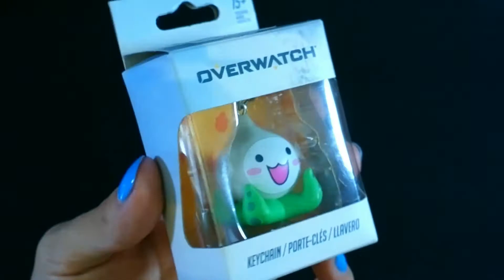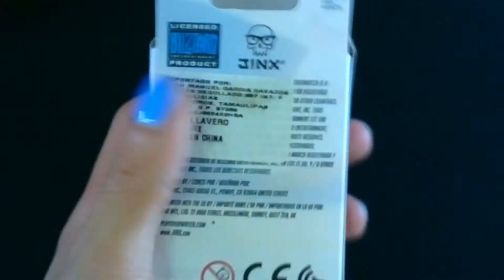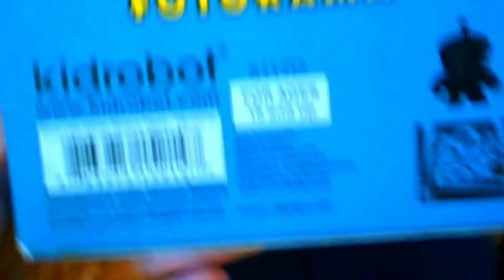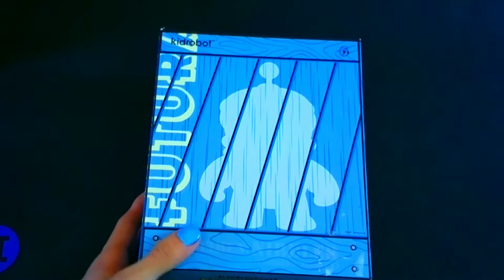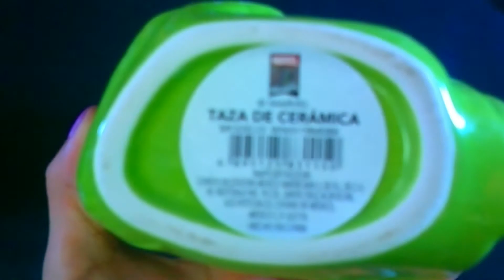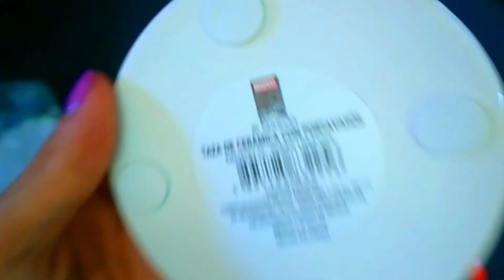UNBOXING VARIADO NIBBLER KID ROBOT, TAZAS MARVEL, SQUISH ME RICK, TSUM TSUMS - MY NAME IS HII!!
TE INIVITO A UNIRTE A MIS GRUPOS DE FACEBOOK ✌️